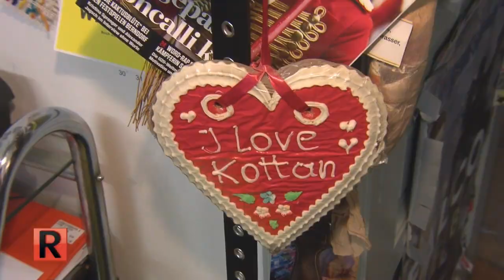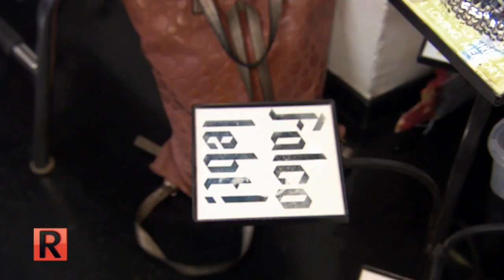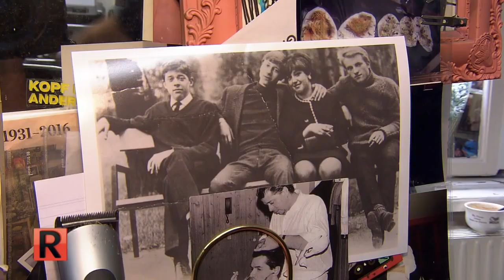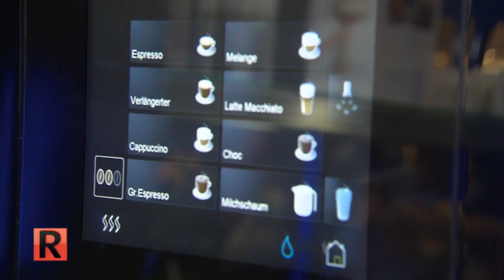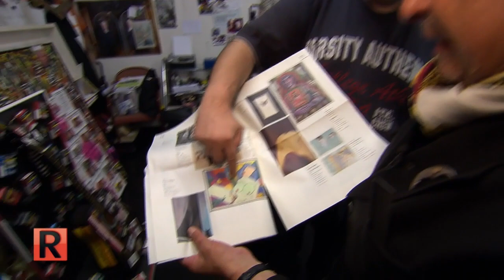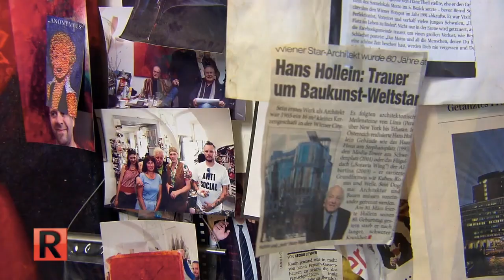"Befragung der Naturwesen"🌳 - Bizarre Friseurbesuche ✂️ | 2/2 | Die Reportage | ATV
Friseur ist ein Beruf mit Perspektive, denn Haare wachsen immer. Allerdings sind die Arbeitsbedingungen nicht immer die einfachsten. Dennoch gibt es in Österreich rund 4.00 Friseursalons. Vom einfachen Bürger über den Kunden mit bizarren Sonderwünschen bis hin zu Stars: Alle wollen schöne Haare haben.